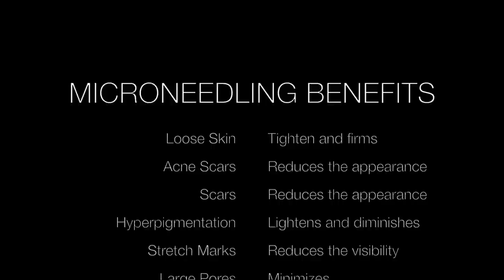THE 411: Microneedling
Hey guys!! So excited for this new series!

Thank you guys so much for your support, you're the best!!